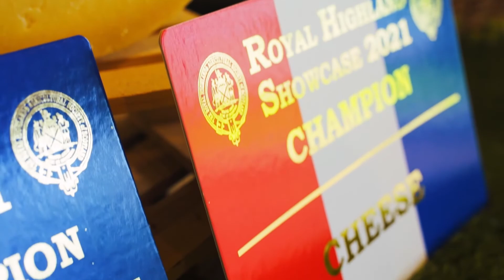Royal Highland Showcase - Scottish Championships